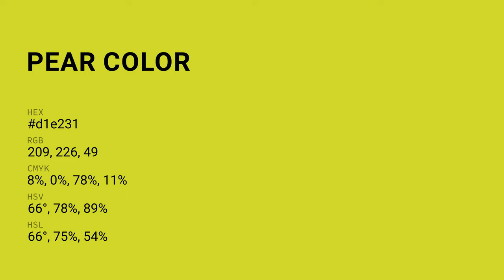Pear color d1e231 hex color - Yellow color - Cool color d1e231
What color is Pear ? d1e231 hex color - Yellow color - Cool color d1e231

Hex d1e231 Color Code is also known as Pear color.